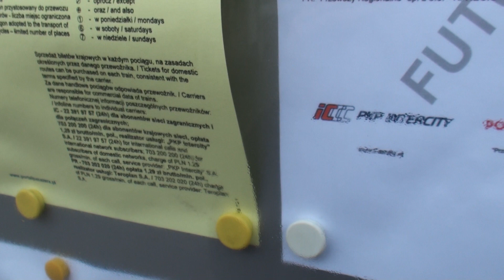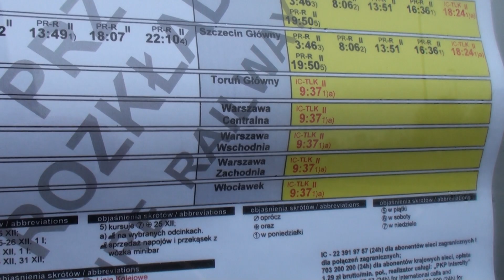Przyszły rozkład jazdy z TLK Moniuszko do Lublina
Przyszły rozkład jazdy na wałeckiej stacji z pociągiem TLK 82100 Moniuszko na Lublin i powrotnym 28101, który będzie obowiązywał od przyszłej niedzieli. Pociąg ten będzie kursował przez 7 dni w tygodniu, oprócz pierwszego święta Bożego Narodzenia.